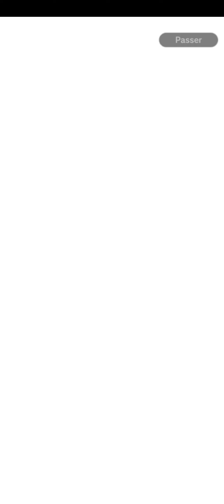Dragon Ball Legends : Tirage Gratuit [17/08/2023] (16h17 - 16h22)